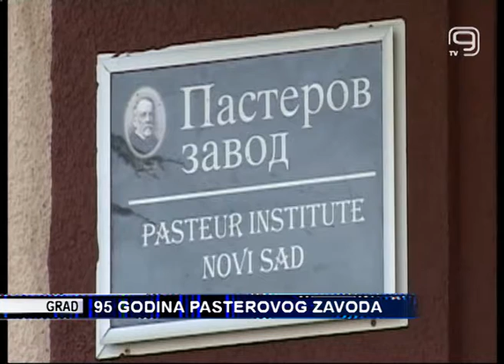TV KANAL 9, NOVI SAD: 95 GODINA PASTEROVOG ZAVODA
Pasterov zavod ove godine slavi 95 godina postojanja i rada. Ova ustanova koordinira rad 27 ambulanti za vakcinaciju širom zemlje, a zahvaljujući studentima koji daju krv za proizvodnju imunoglobulina, Srbija je jedna od retkih zemalja koja samostalno proizvodi izuzetno skup za uvoz, serum protiv besnila.